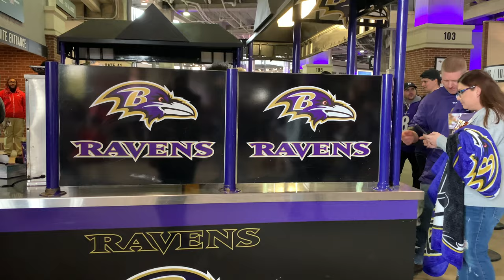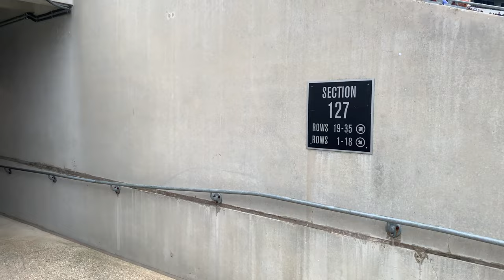M&T Bank Stadium | Ravens Football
M&T Bank Stadium - Ravens Football - A walk around the lower level concourse on Ravens Game day vs the Cleveland Browns.
M&T Bank Stadium is the home of the Baltimore Ravens of the National Football League. Often referred to as “Ravens Stadium”, M&T Bank Stadium officially opened in 1998, and is currently one of the most praised stadiums in the NFL for fan amenities, ease of access, concessions, and other facilities. The listed capacity for M&T Bank Stadium is 71,008.  Other than Ravens home games, the stadium has hosted multiple college football matches, as well as exhibition soccer games such as Chelsea vs AC Milan and Tottenham Hotspur vs Liverpool. Non-sporting events include Metallica, U2, Beyoncé and Billy Joel.  M&T Bank Stadium is located in Baltimore city, adjacent to Oriole Park at Camden Yards, the home of the Baltimore Orioles.
Hope you enjoy the walking tour of "Ravens Stadium".